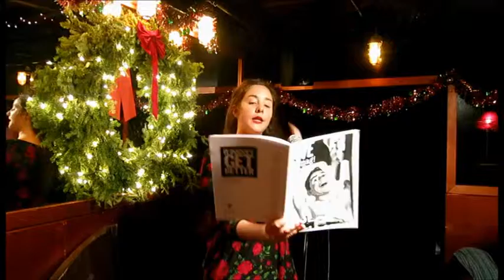"Silver Tongued Devil" Gabriel Don for Rimes of The Ancient Mariner December 16, 2015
"Silver Tongued Devil" Gabriel Don for Rimes of The Ancient Mariner December 16, 2015 @ Three of Cups Lounge.